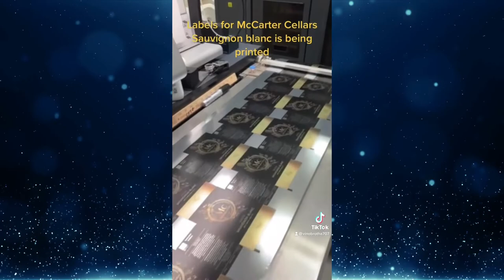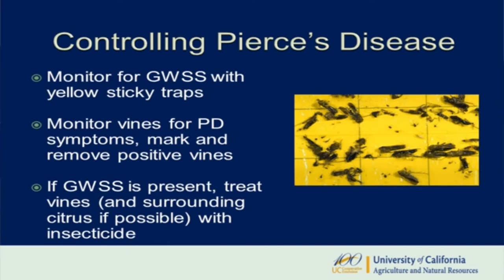WineNewsNoir.com - April 2023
1. Jenny Dawn Closes
2. McCarter Moves
3. Ruthless Pest
4. Thieves Caught
5. St. Michelle Summer Concert Series
6. North Carolina Wine Tour